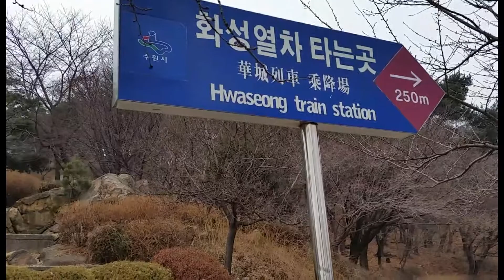Suwon hwaseong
Suwon hwaseong 2015